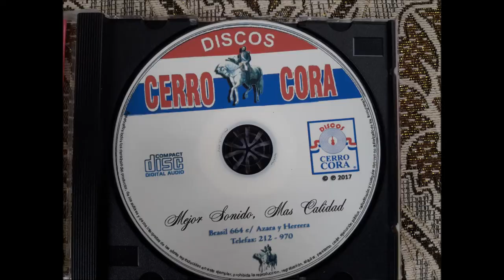Roberto Riveros, CARAPEGUEÑA DE MIS DESVELOS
Carapegueña de mis desvelos, grabado en  el año 2009, ROBERTO RIVEROS EN DÚO  CON VIDAL DOMINGUEZ, para contraciones      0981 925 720